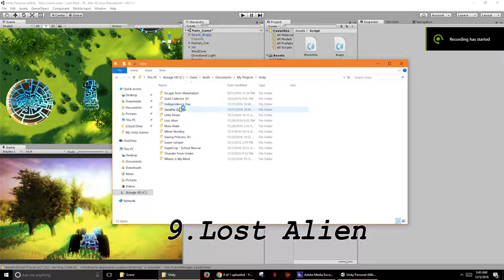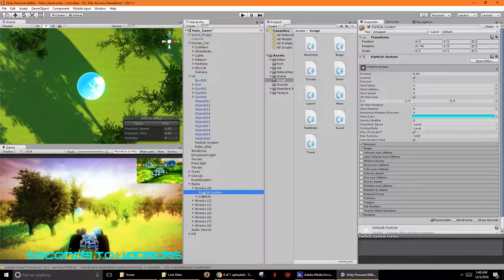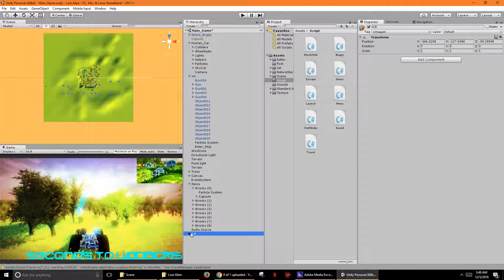U-9. Lost Alien - Time Attack Game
SOFTWARE USED:

Game Engine: Unity 3D

Video Editing Software : Adobe Premiere Pro CC

Image Editing Software: Adobe Photoshop CC 2017

Laptop Specifications:
Model: ASUS ROG G752VL
Processor: Intel® Core™ i7 6700HQ Processor
Memory: 16 GB (8 GB x 2) DDR4 2133 MHz SDRAM
Display: 17.3" 16:9 IPS FHD (1920x1080) Non-Glare LCD Panel
Graphic: NVIDIA® GeForce® GTX 965M with 2GB GDDR5 VRAM
Storage: 2.5" 9.5mm SATA3*1 - 1TB HDD 5400/7200 RPM
Networking: Dual-band 802.11 ac
Optical Drive : Blue-ray Writer
Operating System: Windows 10 Home